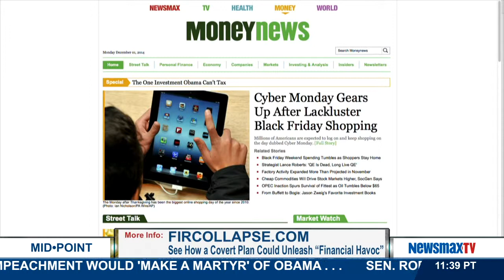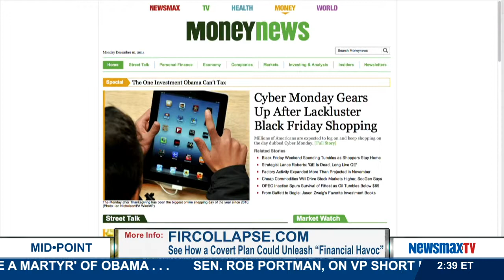MidPoint | Jeff Yastine to talk about the markets and financial news.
Newsmax’s editorial director of financial newsletters joins Ed Berliner to talk about the markets and financial news.